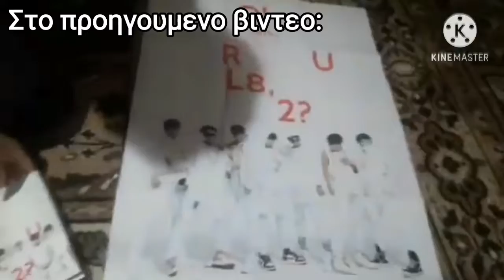[Stray Kids : SKZ-PLAYER] I.N "막내온탑" (Feat. Bang Chan, Changbin) Reaction |에피EFIF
🥰I hope you like our new video if you want you can write at commenta your ideas about our next reaction videos!!!